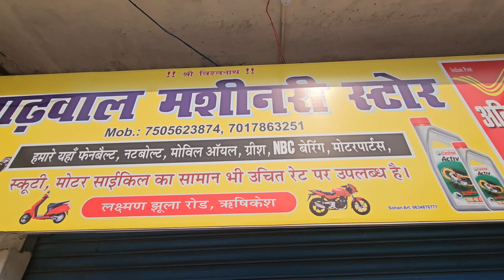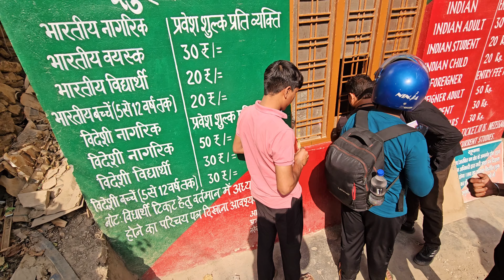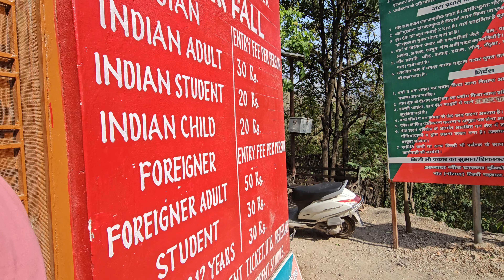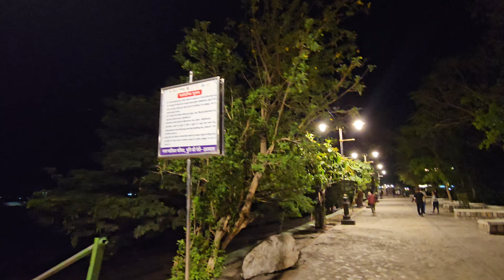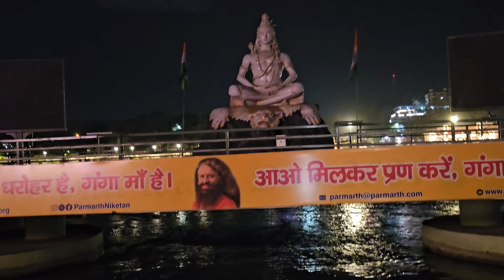Neel Ganga🤩(Rishikesh)🤩Full Enjoyment